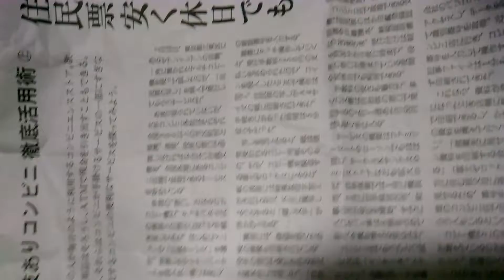５０円安いなら使う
其の他は遣わない。